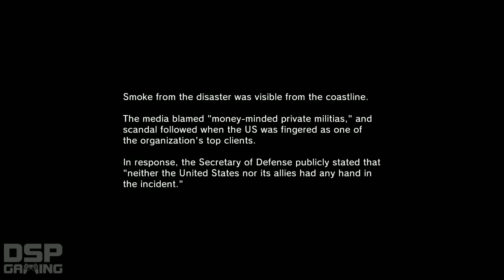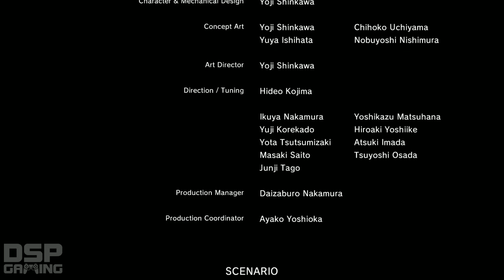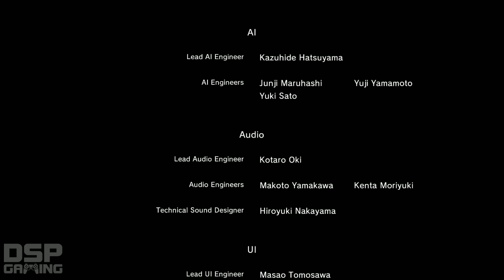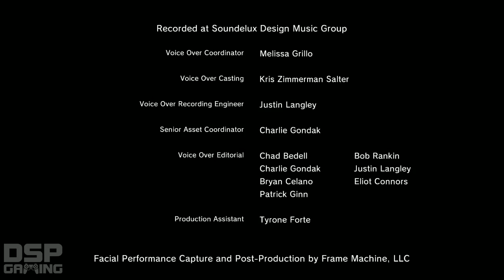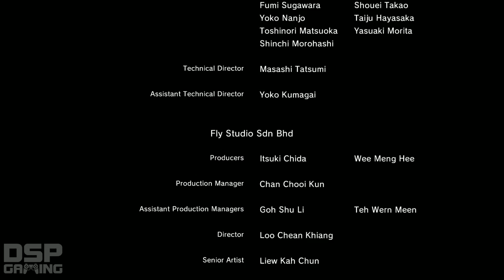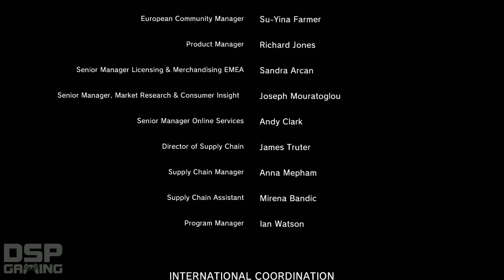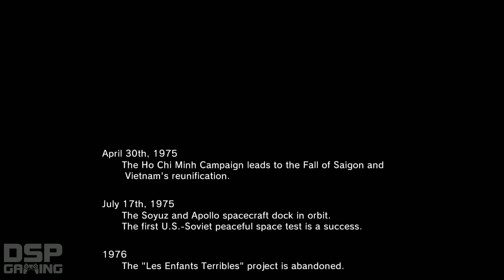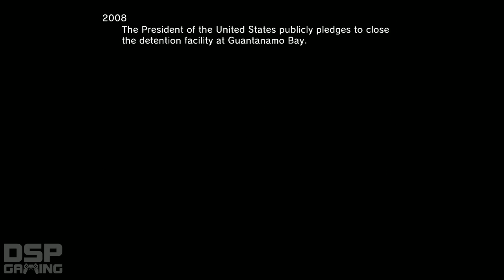Metal Gear Solid V: Ground Zeroes (PS4) pt6 - Main Mission pt5 (final, yes really)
This is my playthrough of the prequel game to MGSV, which amazingly retails for $30 USD, with live commentary on the PS4.